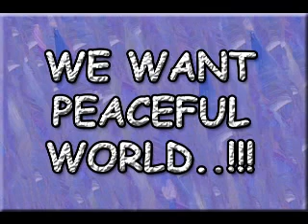TIME TEACHES A GOOD LESSON 5 SEPT 2011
Take care of yu and your time. Learn lesson from the seniors.